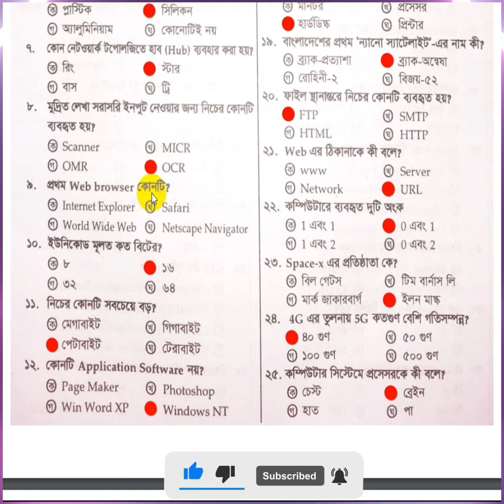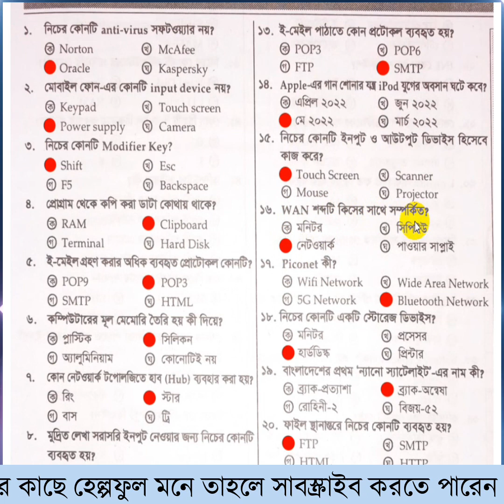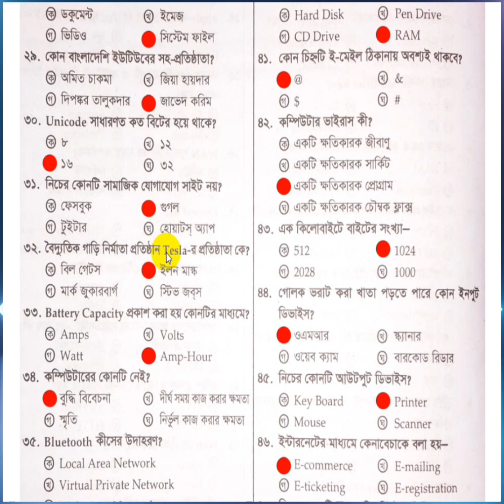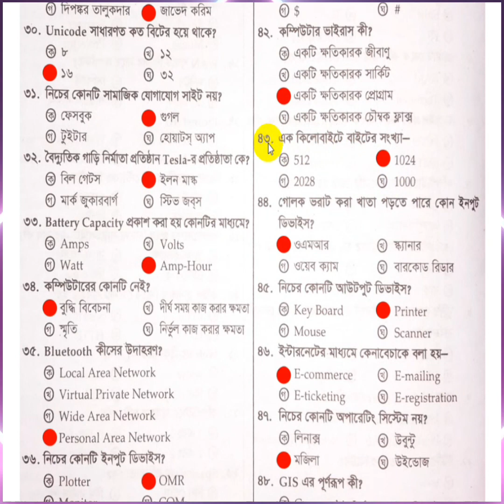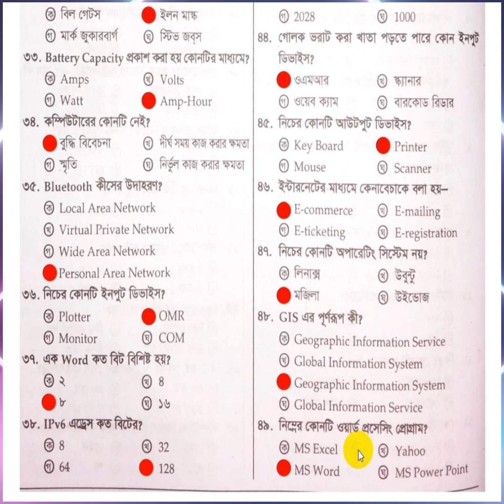চাকরির পরিক্ষায় কমন আসবেই - ICT বিষয়ক ১০০ প্রশ্ন ও সমাধান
উল্লেখ্য এখানে ৪৯ টি প্রশ্ন নিয়ে আলোচনা করা হয়েছে এবং বাকি ৫১ টি প্রশ্ন পরের ভিডিওতে আলোচনা করা হবে। এখানে যেই প্রশ্নগুলো নিয়ে আলোচনা করা হয়েছে সেগুলো খুবই গুরুত্বপূর্ণ এবং বরাবরের মতো চাকরির পরিক্ষায় রিপিট হয়।